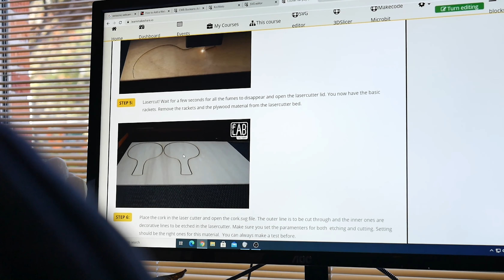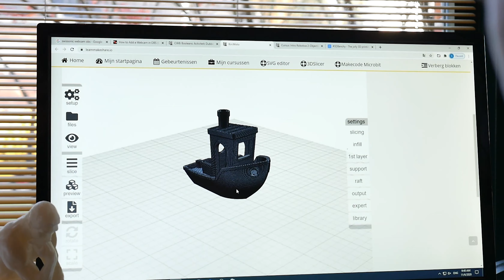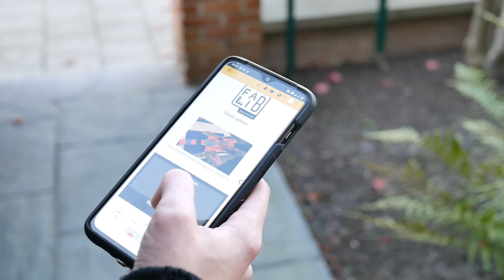FABLIB, een maakplaats voor jouw bibliotheek!